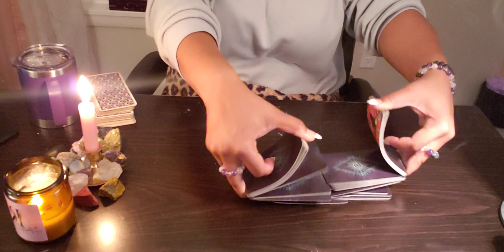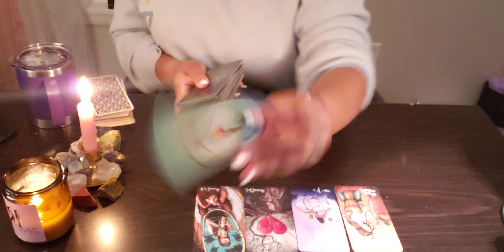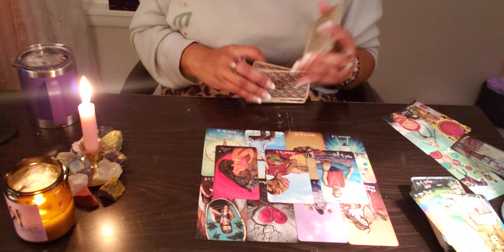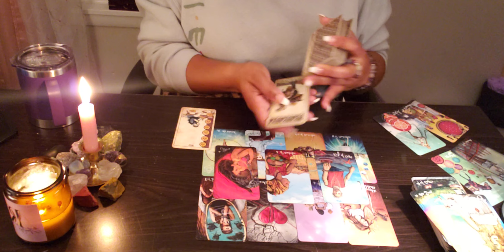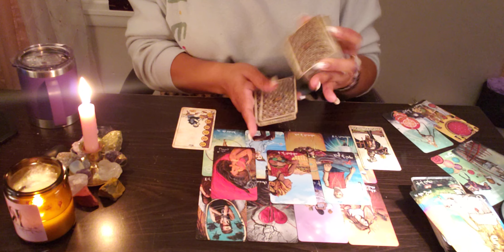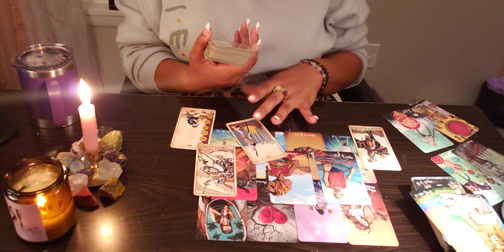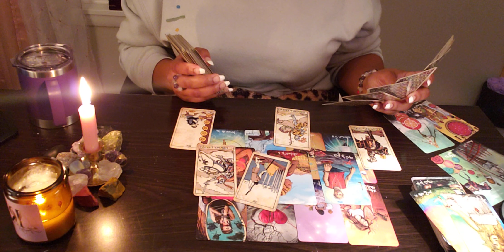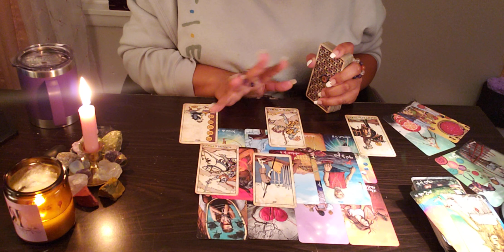CAPRICORN ♑️ NEXT 24- 8888/WELLNESS CHECK NEEDED; THE “VS” BATTLE.